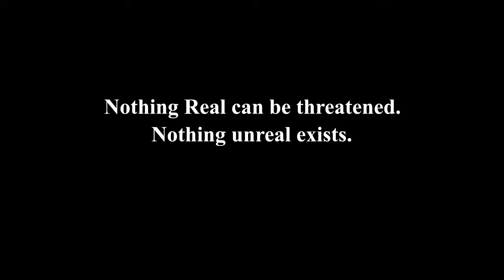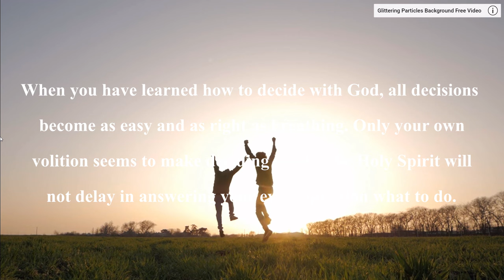Ever have to Make-Up Your Mind?---A Course in Miracles Ch 14, Sect 4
There's that "Thing" over there--maybe a conspiracy, maybe a possibility--in any case, seems risky to me. You know what I'm talking about, it's that "God-thing." NOTHING is uncooler than believing something that's been faked up and you know, for people like ME who want to be "in the know" and not hoodwinked by some intellectual booby-trap (do I look like a BOOBY to you?) ---it's important to GET ALL THE FACTS before really investing anything but back-burner, curiosity, "maybe someday" status to IT. You want it, I want it, we ALL want it and that's PROOF. Acronym: Paranormal Resilient Objectification of Fakery. No one is going to catch THIS captain with his shields down---God can just cool His heels until I am ready to give him my belief-blessing.
     Actually I wonder, "How Long Has This been Going On?" How long and for what reasons have I wasted years of salty tears, alone, abandoned, sad and purposeless, when it was a simple invitation away. A tiny note left on God's windshield, "Coffee sometime?" What would he do? He'd jump on the phone, stumble out the door tripping all over himself to not miss the magic window of opportunity with lil' ol' me.  It is a possibility...?
     Then I remember that "On the Other Hand" there's this golden handcuff to remind me of the one who will not take "God" for an answer. I sigh, a heavy tear rolls down my cheek and falls into my lonely frappuccino---why is it so hard to decide? "What more proofs do you want?" I ask myself, sad and confused. Faith in possibility or bondage to proof, oh, I wish it weren't so hard.
     Maybe I just need to make peace with myself that I'll always have an inner war. Maybe I can summon the existential courage to reach toward God--then pulled back by an old promise [broken again and again] a familiar voice gently reminds me, "Who gave you the frappuccino, dearest one?" And I can say, "yes yes...we'll always share that magic cup, but part of me belongs in Heaven. So about 15 minutes a day I'll be over there. Is that okay? "See?" I explain, "I'm Torn between two Lovers, and feeling like a fool. I know, loving both of you is breaking all the rules. But rules are made to be broken, aren't they?"
      Stop it! Like Grampa used to say...he said a lot of things, never mind. The upshot of it had to do with being in the bathroom too long trying to accomplish things one is not yet ready to do. The point of this whole thing is an homage to a reluctance or inability to choose. Paralysis. The choice is there, simple, at hand, and yet the faculty does not engage. At least it seems that way. Why else would I still get upset over some variety of spilled milk?
Buddhists would say, "Buddha confused--Buddha upset over spilled milk." I can't be removed from God because it is an existential fact of LIFE. This whole section on "Your Function in the Atonement" smacks of the choice-melodrama, "If only..." Here and now it is real enough--this urging to "be holy" whatever that is...and the desire to keep up my end of a longstanding contract to continue like I think I am. When I scratch off one layer of confusion, the Holy-thing does not involve a choice at all--it is already there whether I know it or not. The dilemma is between two "givens." The one I SENSE is a time-space continuum. It's a game board upon which I play every melodrama or hope and fear. On the other hand, time and space had to be carved into something that existed prior. That would be Holiness, or Wholeness, or GOD. The Course does not request the impossible, and despite my ranting about fickleness in love, my particular curriculum in the Atonement is to dispose myself toward Grace as often as I can so that spilled milk episodes (and more wrenching pains) can act as doorways to that Wholeness in God.
     I did learn that one tiny step in front of another leads to quantum gains. That knowledge has to start as faith and quickly leads to proof positive. It's true of ANYTHING--including ACIM, aka a dance with the miraculous in order to live TRUTH. Example: I could not even touch my toes in 1986. I was maybe 6-8 inches away. Within 2 years of just doing the requisite motions in "Ashtanga Yoga" my palms were easily flat on the floor, leg easily behind the head. This BODY that is malleable in that way is a simulacrum of "Sonship." It starts out distant and separate, even hopelessly lost--but with steps (365 lessons etc...) light breaks in, the gap closes. Faith and belief in the possibility of Miracle-Mindedness is not necessary. Avoid obstacles and remain standing, propped up by unseen angel wings---a drunkard's walk to a bleary goal.